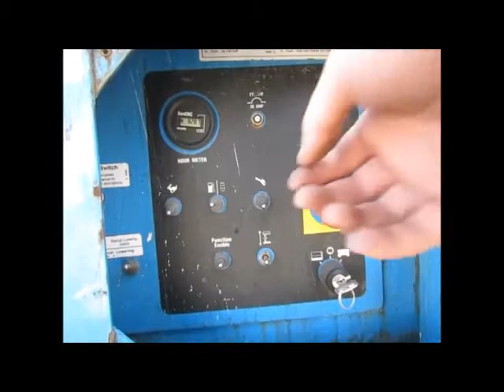Sold! 2001 Genie GS4390 43' 4WD Dual Fuel Rough Terrain Scissor bidadoo.com